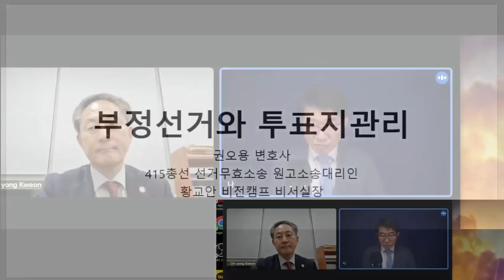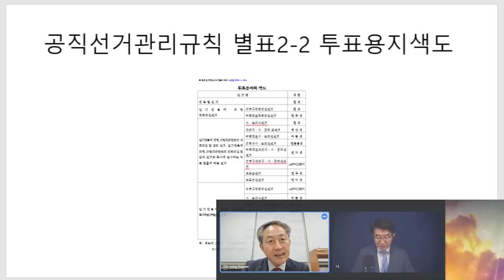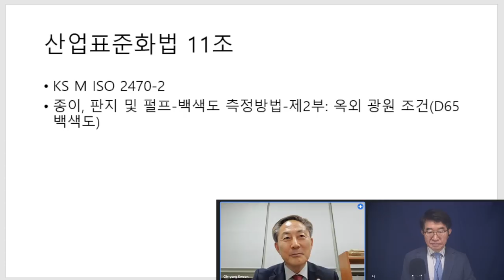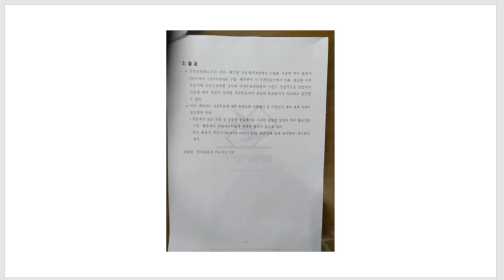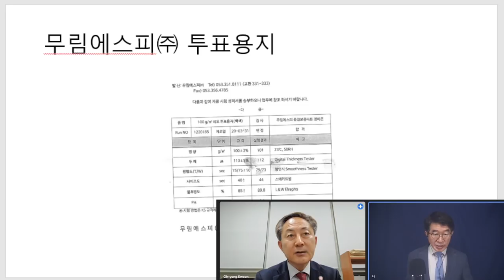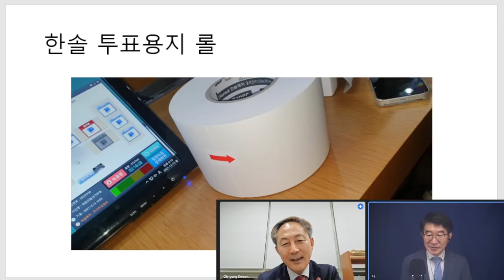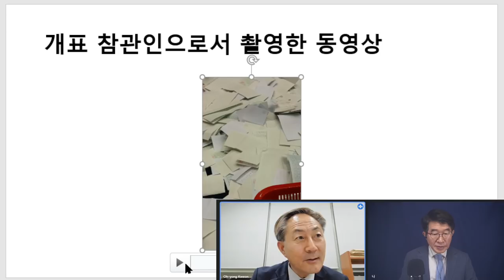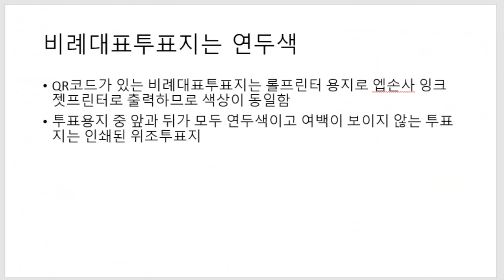"누런색깔 투표지, 넌 어디서 왔니?" / 대선용 투표지는 하얀색인데, 출신 성분이 불명확한 투표지 다수 출현 / 권오용 변호사 정밀 분석 / 선거자체가 난장판 [공병호TV]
Bitcoin : 3MTW849AkP2ftLeSK2teZHMmzLu7Z83s9U